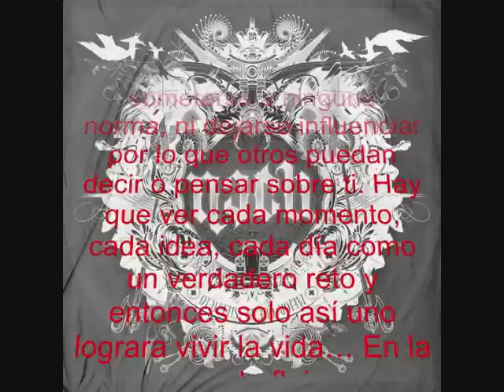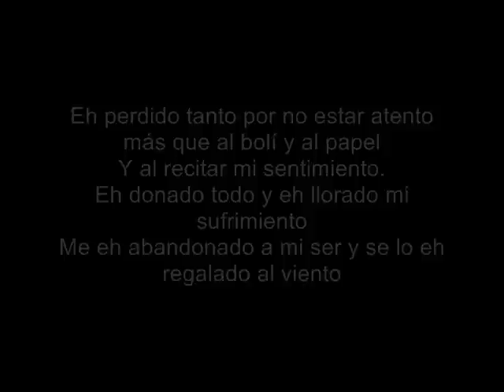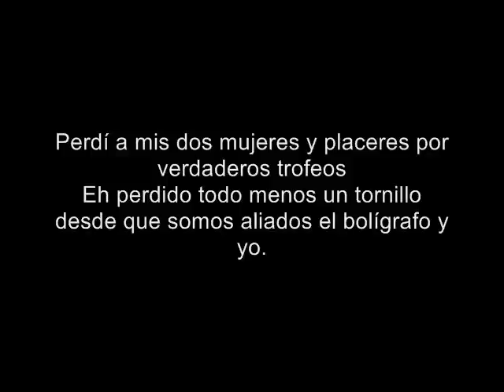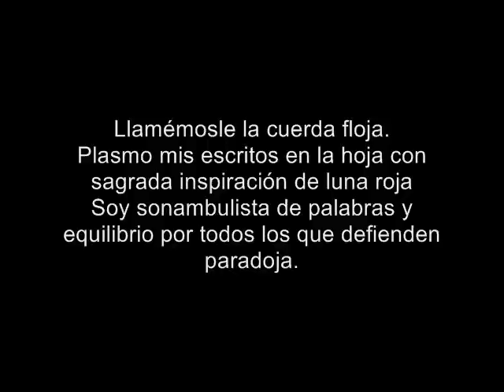Nach - En la cuerda floja (Letra)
-HOLAS! ACTIVA LAS NOTAS PARA Q NO VEAS LOS FEOS ERRORES Q TIENE EL VIDEO XD GRAXIE~-

Espero les guste!! la verdad este trabajo de Nach esta genial, compren el cd muuy recomendablee. Si quieren mas letras de las canciones de este cd diganme y con justo lo hagoo!! ^^

~Love & Peace~